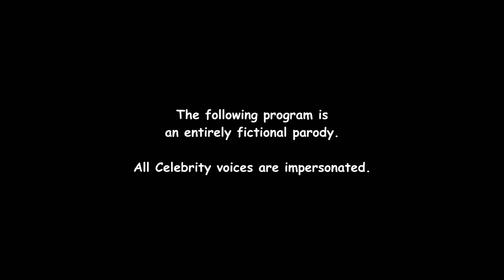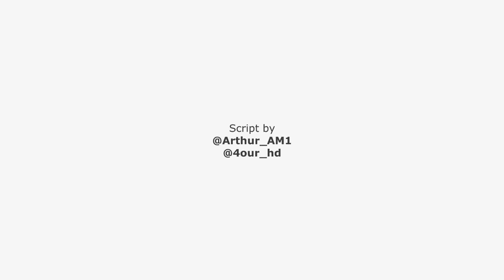Mzansi's Got Magic - Pastor Amstel (ft. Boity) [Animated Parody]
Set quality to 1080p and enjoy this hilarious animated parody of Pastor Amstel!

Animated by @4our_hd
Amstel voiced by @Sammy_Kiloz
Bingo voiced by @arthur_am1
Mama Bingo voiced by @tiisetsontike
Boity voiced by @mogatsamaredi._m
Music & score by @the.cozmicrahop